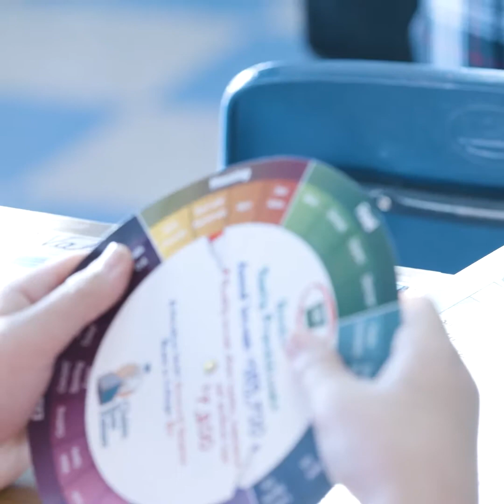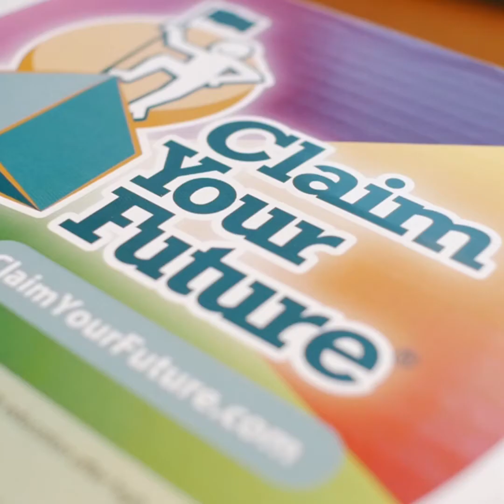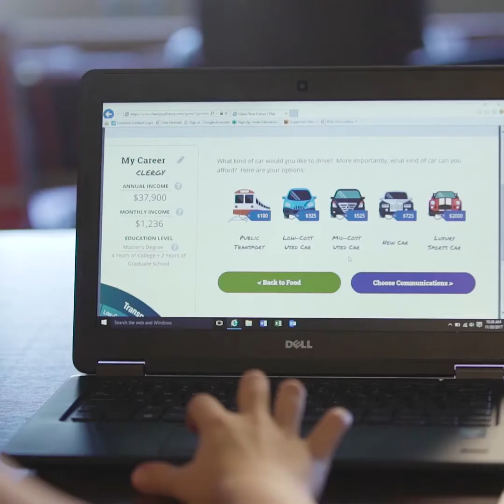Claim Your Future - Watch Us Play (for Social Media)